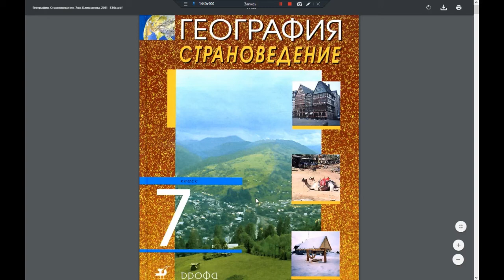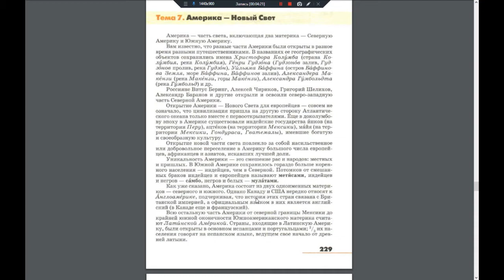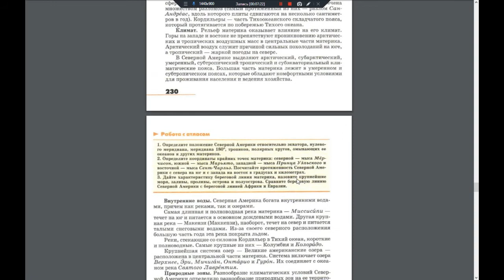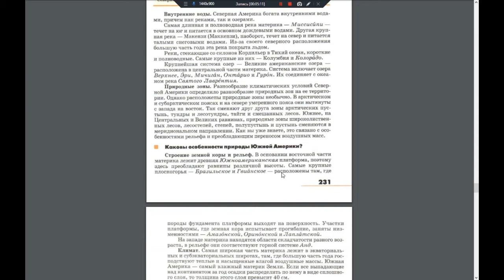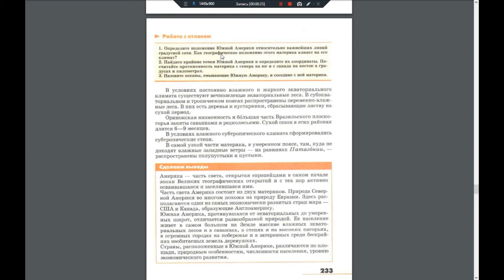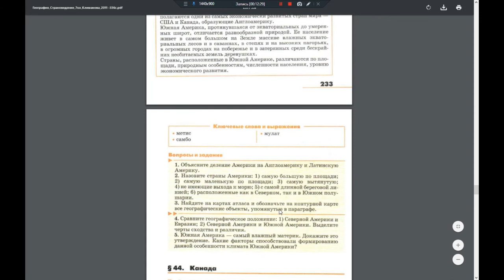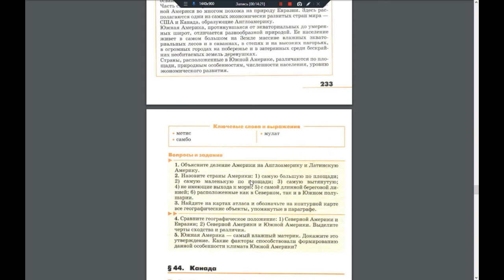География 7к. §43 Северная Америка. Южная Америка. Общая характеристика.